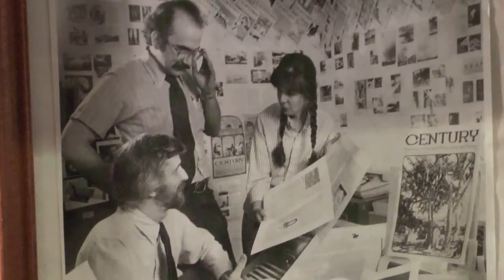Insight New Mexico - Ray Powell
V.B. Price talks with State Land Commissioner Ray Powell about what his office does, ongoing renewable energy projects including Tres Amigas SuperStation, and how state lands serve the public.